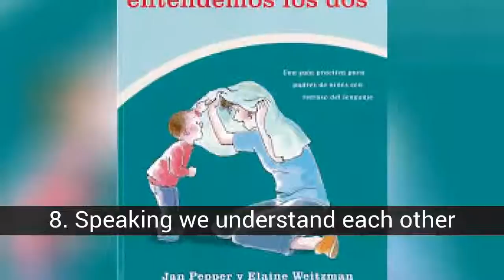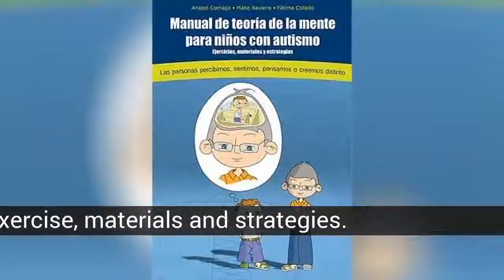What is the best book about autism?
List about what is the best book about autism?

Autism is a complex neurological disorder that usually lasts a lifetime. It is part of a group of disorders known as autism spectrum disorders (ASD). Currently, 1 in 68 individuals and 1 in 42 boys are diagnosed with autism, making it more common than combined cases of cancer, diabetes and AIDS. It occurs in any racial, ethnic and social group, and is four times more frequent in boys than in girls. Autism harms a person's ability to communicate and relate to others. Also, it is associated with routines and repetitive behaviors, such as fixing objects obsessively or following very specific routines. The symptoms can range from mild to very severe.

In this list about what is the best book about autism? you can find:
12. Lucas has superpowers
11. For four little corners you're welcome
10. Recent research on autism
9. Speak sign for non-verbal students
8. Speaking we understand each other
7. Game manual for children with autism
6. Think with images
5. The autistic brain
4. Maria and I
3. Manuel de Theory of the Mind for children with autism: exercise, materials and strategies.
2. Lorenzo's saucepan
1. Having a child with autism

13. Flowers for Algernon
Daniel Keyes (Ediciones SM 2006). A novel for adults, a classic of science fiction whose reading is not easy but it is masterful. Reflections accompany it whether you like it or not.

12. Lucas has superpowers
Ana Later (Defábula 2016). For slightly older children, here the little ones may get lost, and starred in autism. We will spend an afternoon with Lucas, learning to be flexible and not make hasty judgments.

11. For four little corners you're welcome
Jerome Ruilllier (Youth 2014). Another story that is wonderful at any age to understand what inclusion is.

10. Recent research on autism
José Ramón Alonso (Psylicom 2014)

9. Speak sign for non-verbal students
Schaeffer, B. Raphael, A. and Kollinzas, G. (Alliance 2005)

8. Speaking we understand each other
Elaine Weitzman and Jan Pepper (The Hanen Center 2007)

7. Game manual for children with autism
From the cucutras to the symbolic game.Anabel Cornago (Psylicom 2013)

6. Think with images
My life with autism. Temple Grandin (Alba 2006)

5. The autistic brain
Temple Grandin (RBA 2014)

4. Maria and I
Miguel Gallardo. (Astiberri 2007). The well-known and award-winning graphic novel that became a film about the daily life of María, aged 14.

3. Manuel de Theory of the Mind for children with autism: exercise, materials and strategies.
Maite Navarro and Anabel Cornago (Promolibro 2012)

2. Lorenzo's saucepan
Isabelle Carrier (Youth 2010). A classic for the little ones that thrills adults. I have read it countless times and it keeps coming. Essential.

1. Having a child with autism
Melisa Tuya (Publishing Platform)